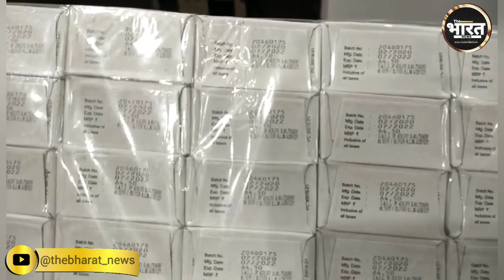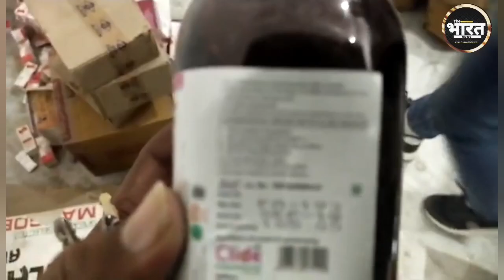Amroha:ड्रग्स विभाग की छापेमारी में एक्सपायरी दवाइयां बरामद, दवाइयों की कीमत 20 लाख से अधिक बताई गई,